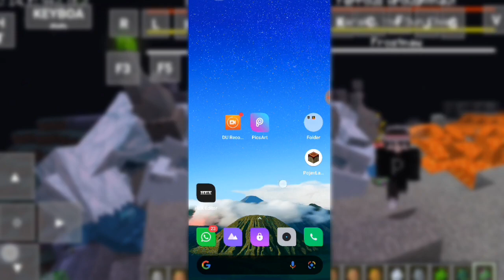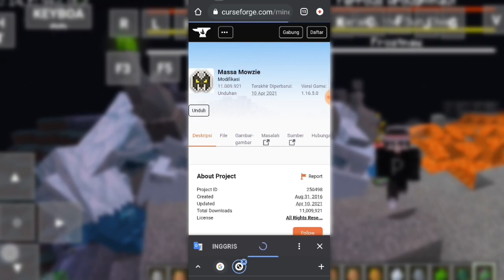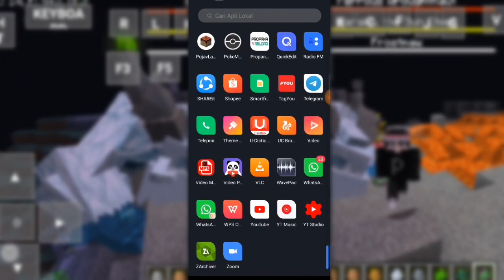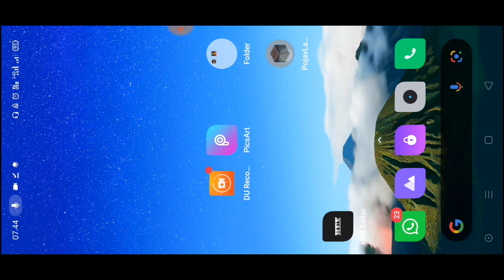How to Install Mod Mowzies Pojav Launcher Minecraft indonesia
Oke kali ini aku bakal share How to Install Mod Mowzies Pojav Launcher Minecraft indonesia

Mobs Mowzie menambahkan berbagai makhluk fiksi ke Minecraft, membanggakan diri dalam AI yang unik, kesesuaian lingkungan dan atmosfer, serta animasi pengaturan standar. semoga kalian work dan paham dengan penjelasannya ya, jika masih Bingung bisa komen di kolom komentar dan byeee